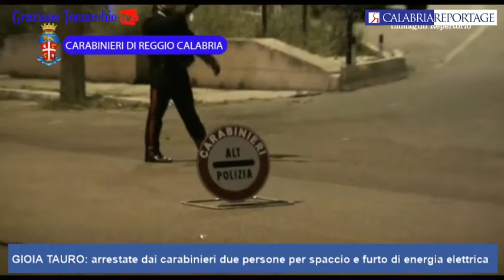GIOIA TAURO: arrestate dai carabinieri due persone per spaccio e furto di energia elettrica